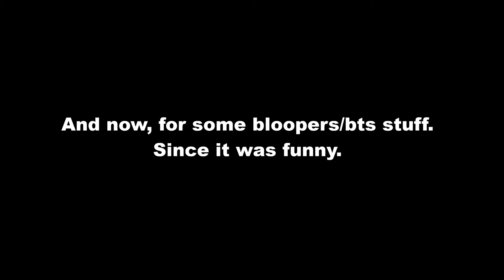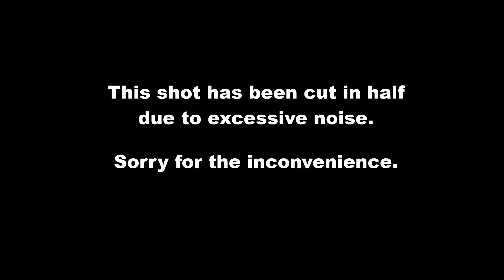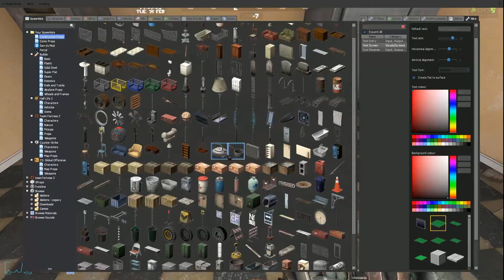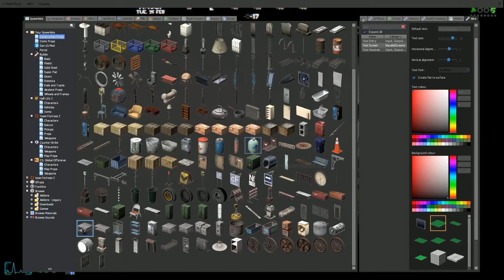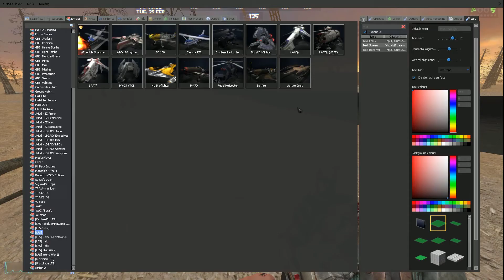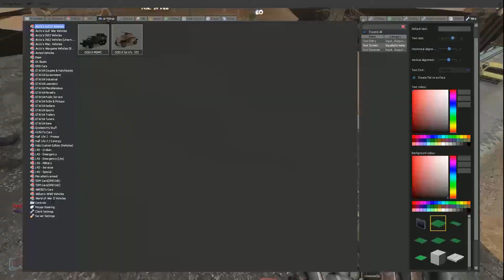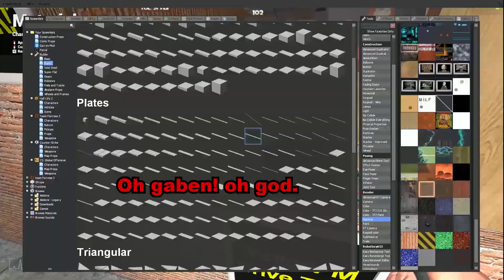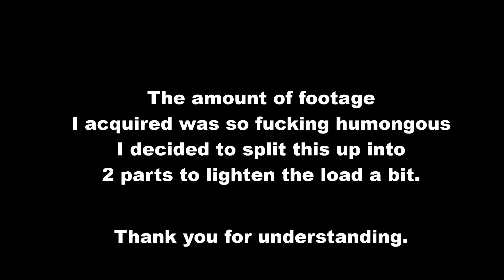Gmod skit but things won't stop exploding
I put a fair bit of effort into this one, and was working on it for quite a while.
I'm very happy to say its finally complete! And here it is for all to enjoy.